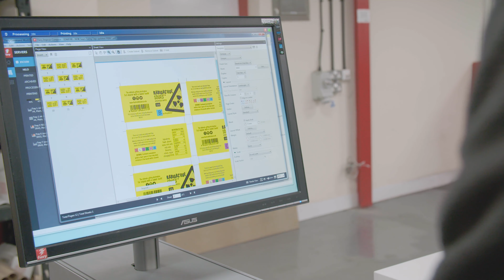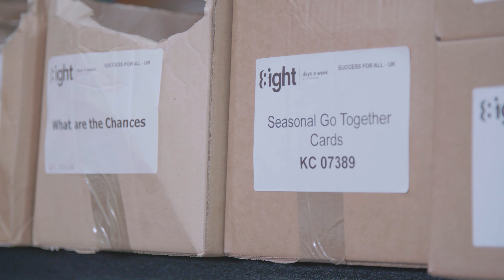Eight Days a Week - Digital Growth Programme Case Study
Learn how support from the Digital Growth Programme has helped this Nottingham based SME embrace digital technology.